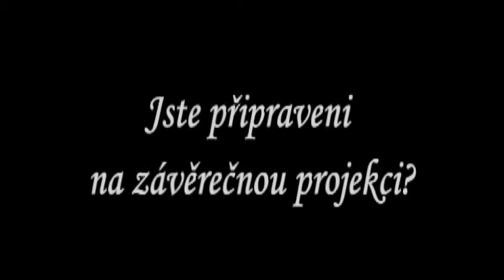Pozvánka na maturitní ples 4. ročníku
Dobříšská Dášeňka - vánoční akademie 2016
sokolovna Dobříš, 21. prosince 2016